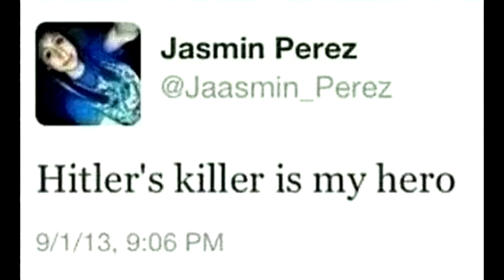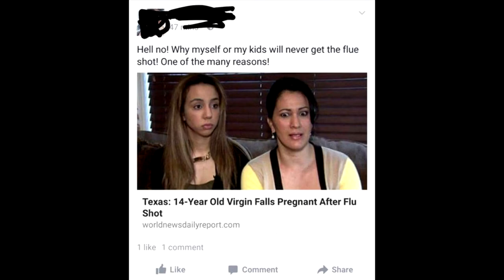Tweet Review #1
I promise I'm uploading often now lol